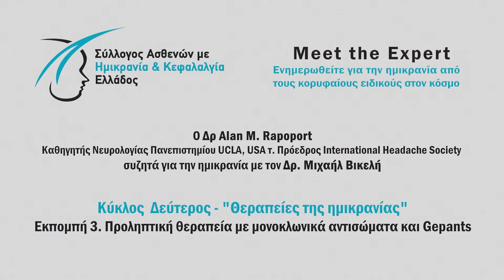Μονοκλωνικά αντισώματα για την ημικρανία, με τον Dr. Alan Rapoport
Μονοκλωνικά αντισώματα για την ημικρανία. Τι πρέπει να ξέρουμε για αυτά; πόσο καλύτερα είναι από τις άλλες, παλαιότερες θεραπείες; τι μειονεκτήματα έχουν;  Τι είναι τα gepants και τι μπορεί να προσφέρουν στην προληπτική θεραπεία της ημικρανίας;

Ο κορυφαίος νευρολόγος Δρ. Alan M. Rapoport, καθηγητής Νευρολογίας στο Πανεπιστήμιο UCLA στην Καλιφόρνια και τ.  Πρόεδρος της International Headache Society συζητά με τον Επιστημονικό Σύμβουλο του Συλλόγου Ασθενών με Ημικρανία και Κεφαλαλγία Ελλάδος Δρ. Μιχαήλ Βικελή.

Μάθετε περισσότερα για τον Σύλλογο Ασθενών με Ημικρανία και Κεφαλαλγία Ελλάδος στο

Η σειρά περιλαμβάνει έξι επεισόδια με θεματολογία την ημικρανία, τις μορφές της, το πως γίνεται η διάγνωση αλλά και τις θεραπευτικές επιλογές για την ημικρανική κρίση και την προληπτική θεραπεία. Είναι διαθέσιμη σε βίντεο με υποτιτλισμό στα ελληνικά, αλλά και με παράλληλη μετάφραση στην ελληνική νοηματική γλώσσα. Επίσης, τα επεισόδια είναι διαθέσιμα ως podcast σε δύο μορφές: με τον πρωτότυπο αγγλόφωνο ήχο, αλλά με μεταγλώττιση στα Ελληνικά.

Οργάνωση και Παραγωγή: Σύλλογος Ασθενών με Ημικρανία και Κεφαλαλγία Ελλάδος
Μετάφραση- υποτιτλισμός: Σοφία Κοκκινά
Διερμηνεία στη νοηματική γλώσσα: Ευμορφία Ορφανίδου
Βιντεοσκόπηση: Γιώργος Μυστίλογλου
Studio ηχογράφησης για την μεταγλώττιση: Soundflakes Recording Studios, Γιώργος Σερλιδάκης
Στην μεταγλώττιση στα ελληνικά ακούγεται ο ηθοποιός Ορφέας Ζαφειρόπουλος